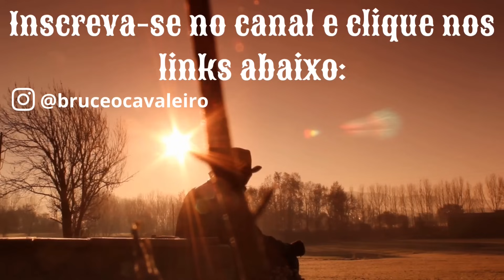MINHA NAMORADA ADORA REBOLAR NAS FESTAS DA FACULDADE. DEVO ME INCOMODAR?